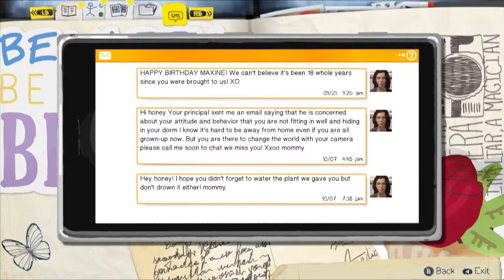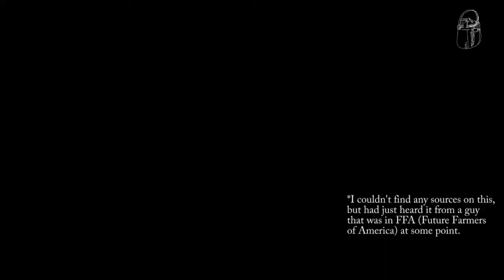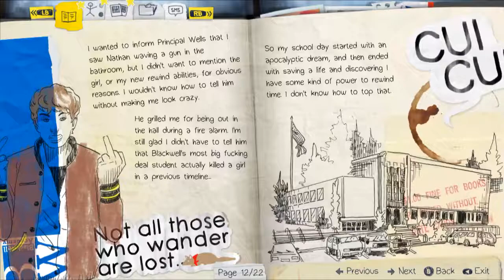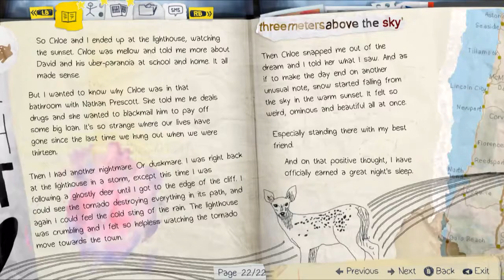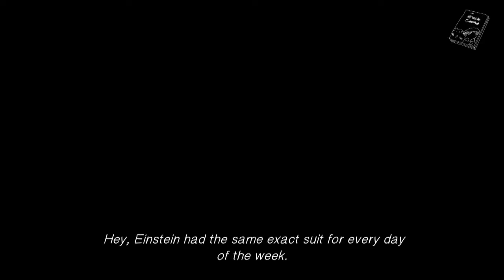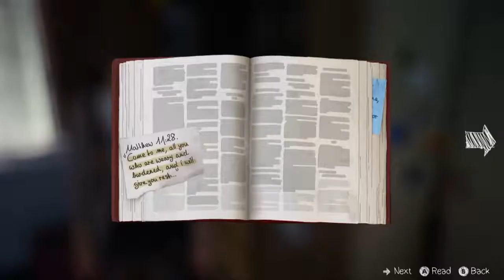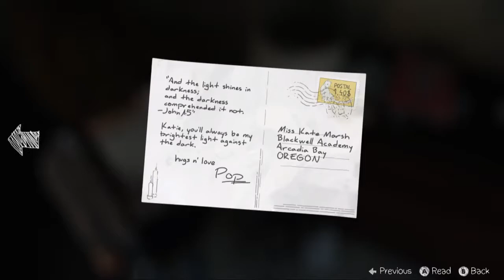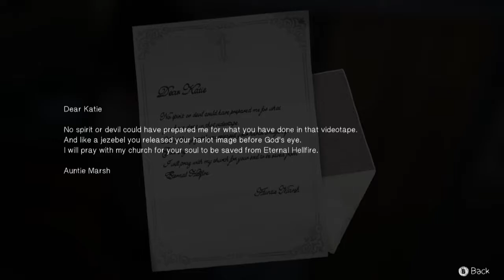UA LIS 02 01 - don't look a gif horse in the mouth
And we're back with episode two!
Life is Strange by DontNod entertainment.
Please note there are some mature themes in this game.